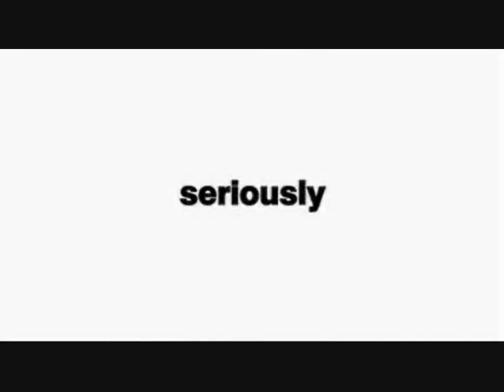jeffrey jensen jared walking on sunshine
this video is about jeffrey dean morgan jensen ackles and jared padalecki enjoy video people.